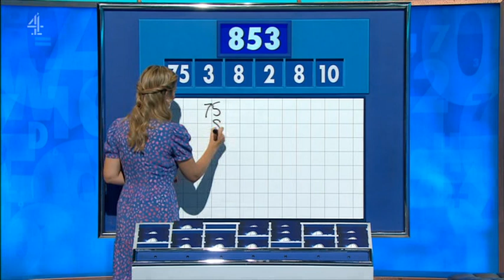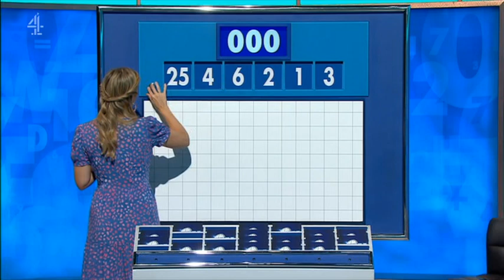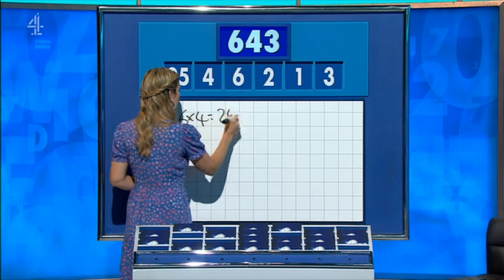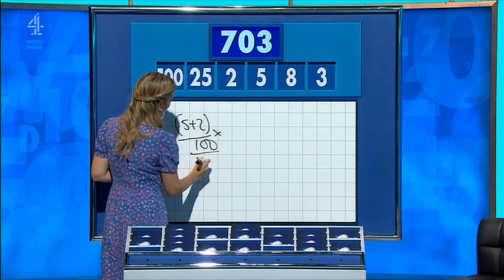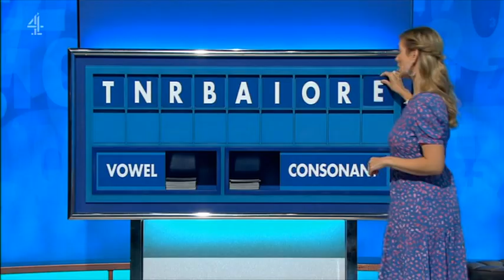Rachel Riley - Countdown 86x054 2022,09,01 14,10c SD